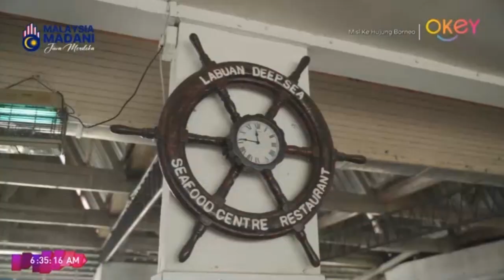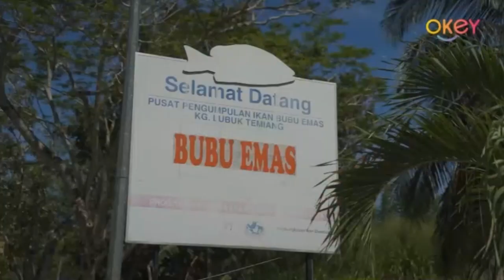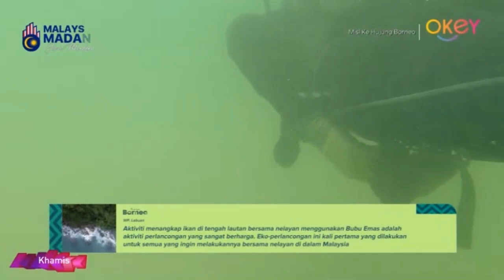Misi Ke Hujung Borneo - Labuan 2